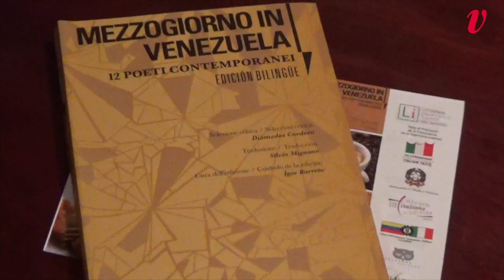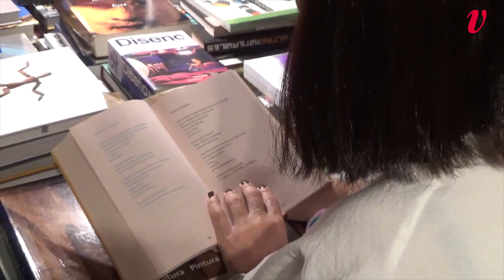XVII Settimana della Lingua Italiana nel Mondo: presentata l'antologia "Mezzogiorno in Venezuela"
E' stata presentata dal nostro Ambasciatore Silvio Mignano e dalla poetessa Flavia Pesci Feltri, nell'ambito della XVII Settimana della Lingua Italiana nel Mondo, l'antologia  "Mezzogiorno in Venezuela", un compendio bilingue della migliore produzione poetica venezuelana contemporanea (La Voce d'Italia - Caracas, Venezuela)